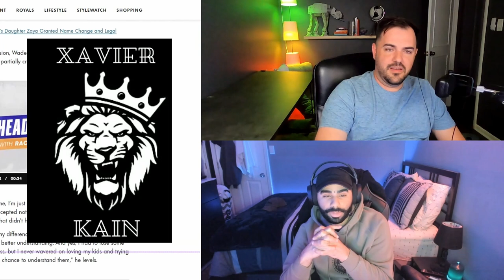Bath Robes, Beyoncé, Bigots, and Buffoonery [S3 E10]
This week we are joined by Mars and Xavier. We discuss Jason Momoa's pink bath robe, Beyoncé's MASSIVE tax bill, the new Hunger Games movie, Ed Sheeran plagiarism, Racism, and dating shows? It was a wild ride!

Join us EVERY Saturday at 7 PM Eastern for the LIVE recording of this show. You can even call in and join the conversation, or submit topics in the community Discord server so we can bring them up.

LGBT+ Family & Games is an LGBT+ nonprofit organization that creates safe spaces for LGBT+ individuals to be themselves.  We have a very active and growing community on Discord and continue our efforts to grow elsewhere online.

We record our podcast episode live SATURDAYS at 7 PM EASTERN

Find us on your favorite social media platform or join the community on Discord to be part of the conversation!